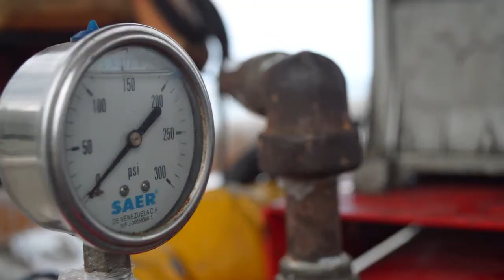INFORMACIÓN DE LA REGENERACION DE LAS PLAYAS DEL CLUB ORICAO